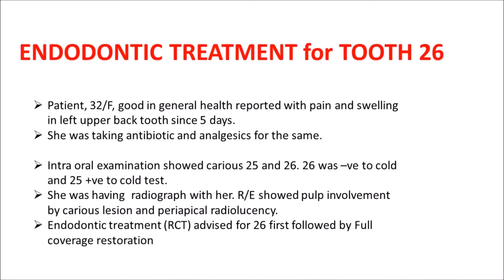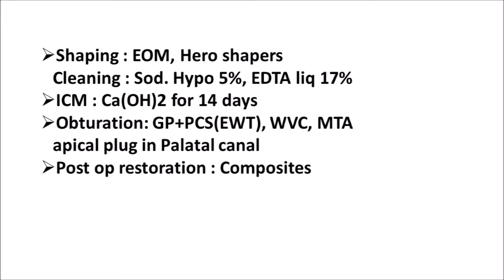Best RCT with Microscope @ Sigma Dental Clinic, Karnal